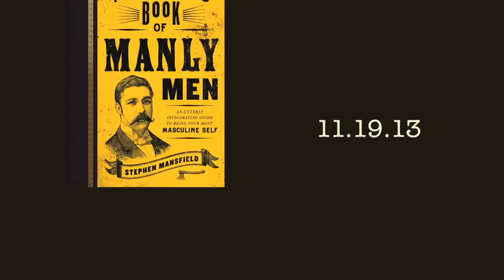Real Manhood: It Ain't About the Biceps. Mansfield's Book of Manly Men, by Stephen Mansfield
Mansfield's Book of Manly Men: An Utterly Invigorating Guide to Being Your Most Masculine Self, by Stephen Mansfield

Published by Thomas Nelson Books

Masculinity is more than an identity. It's a discipline—something requiring cultivation. In Mansfield's Book of Manly Men, Stephen Mansfield explores manly virtues by examining the lives of the manliest of men, then distilling key lessons from their challenges and triumphs. Says the author: "My goal in this book is simple. I want to identify what a genuine man does—the virtues, the habits, the disciplines, the duties, the actions of true manhood—and then call men to do it."